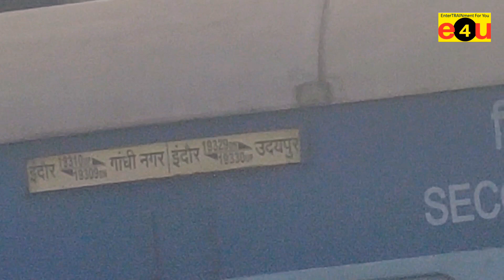INDORE UDAIPUR CITY Train Announcement at Indore Railway Station